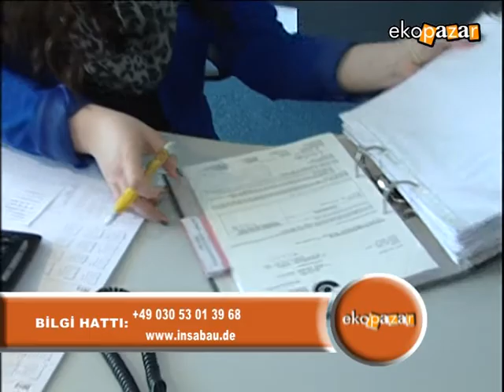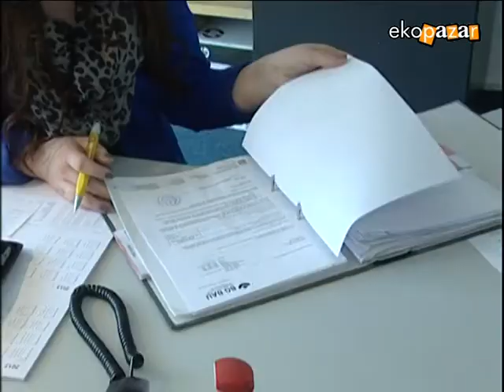EKOPAZAR INSABAU (08.04.2012)